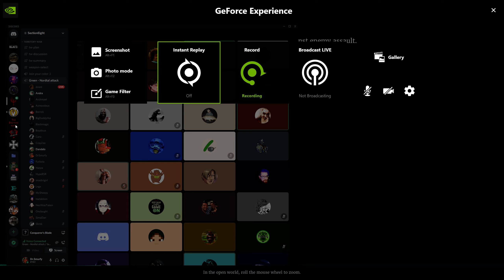Conqueror's Blade Section8 vs Anarchy Nordtal Attack Sneaky Moves